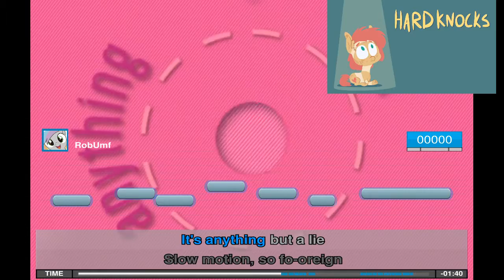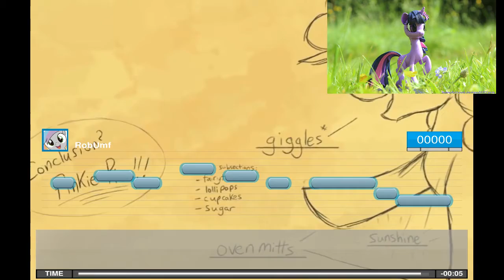4EverfreeBrony - Giggles and Gumdrops Songs in My Little Karaoke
4EverfreeBrony - Giggles and Gumdrops lyrics on the screen

Recording songs in My Little Karaoke.  Without my voice.
is this a good idea?